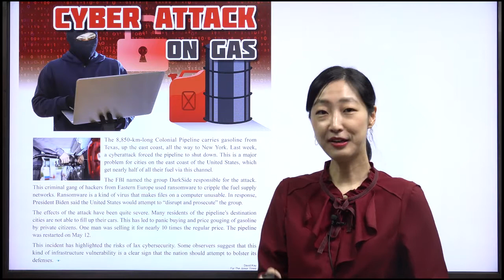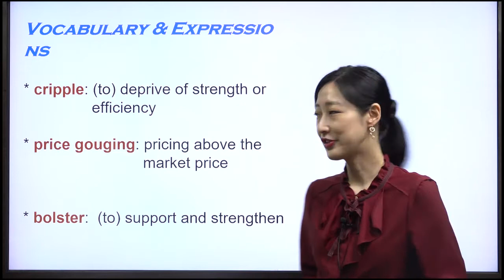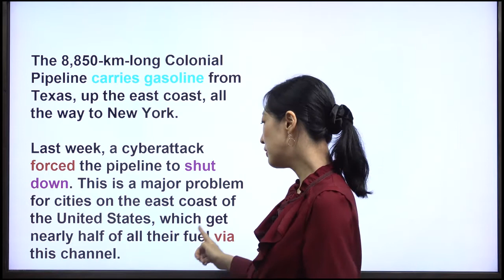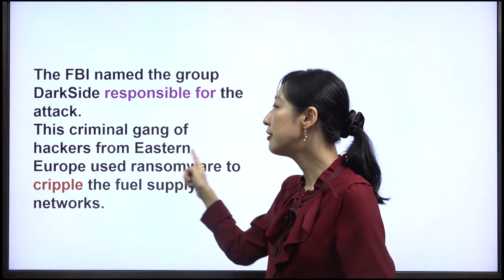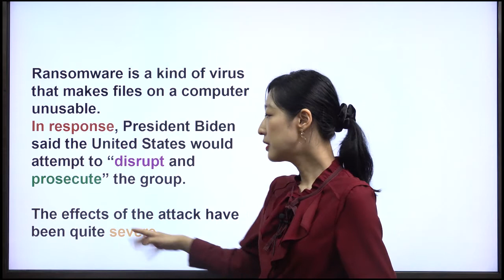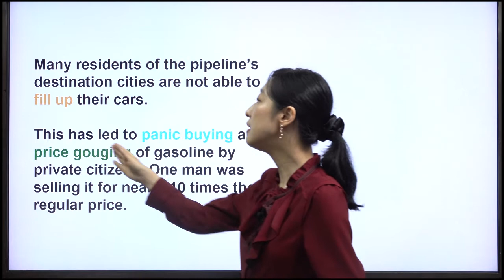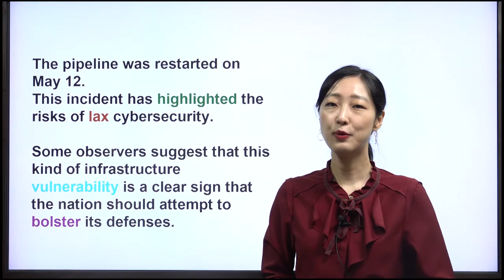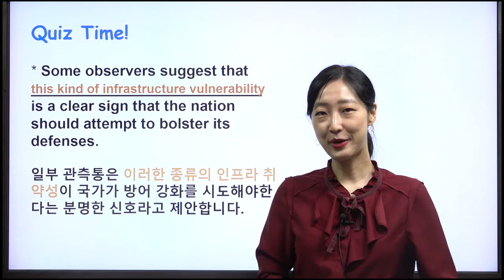[ 주니어타임즈 The Junior Times 882호 What's Trending] Cyber Attack on Gas